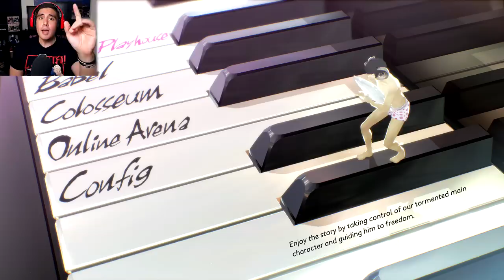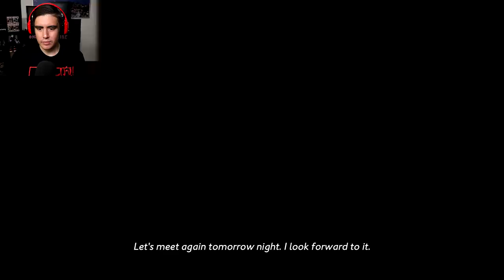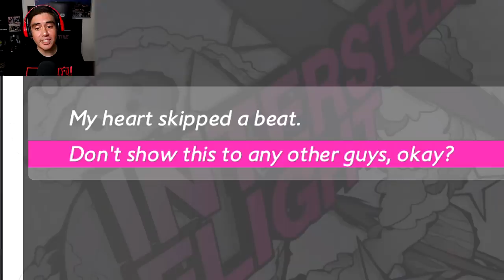CAN ONE MAN HANDLE 3 GIRLFRIENDS AT THE SAME TIME?! | Catherine: Full Body [1]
Leave a LIKE on this video if you want a FULL playthrough of Catherine full body!